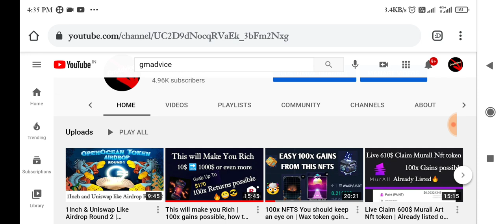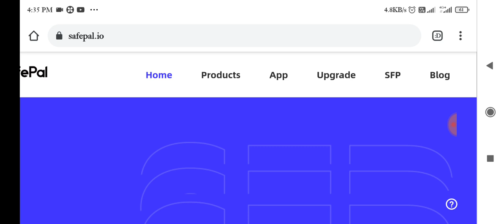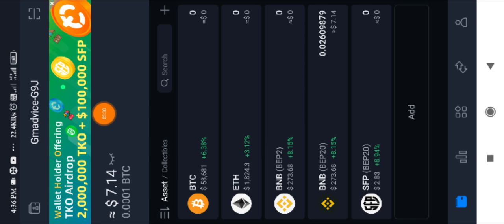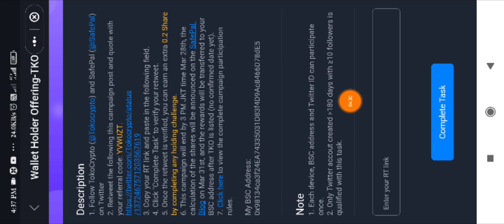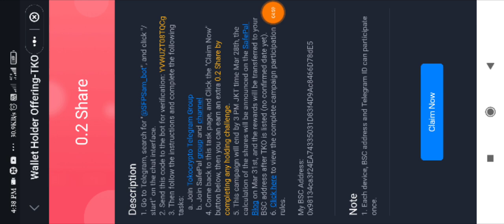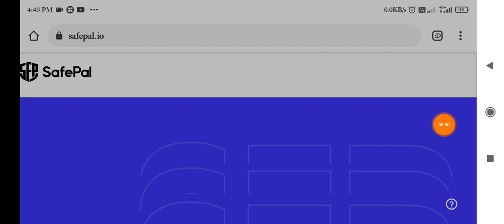50$ SafePal Airdrop Round 3 | $100,000 Tokocrypto x Safepal Token | GmAdvice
SafePal Airdrop Round 3 | $100,000 Tokocrypto x Safepal Token | GmAdvice

Enter this referal. Code to get extra share : YVWUZT